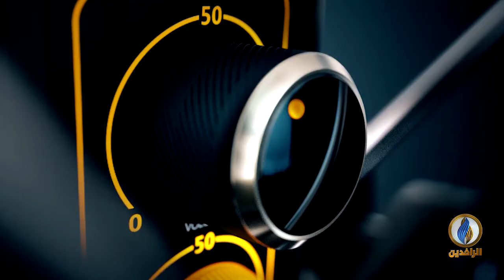صوتكم | المقابر الجماعية.. صفحة من صفحات انتهاكات حقوق الإنسان في